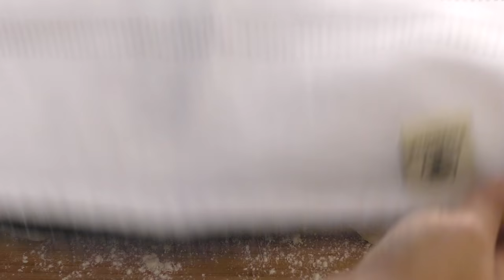Bolani Recipe - Ramadan Special Recipe - Iftar Recipe - Afghani Snack Recipe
Bolani, or Perakai, Poraki, is a flat-bread from Afghanistan, baked or fried with a vegetable filling. It has a thin crust and can be stuffed with a variety of ingredients, such as potatoes, lentils, pumpkin, chives, or leeks.

Potato bread, bolani kachalo, bolani gandana

INGREDIENTS:

2 cups , Plain flour آرد سفید
1 1/2 cups , Whole-meal flour آرد سبوس دار
1 1/2 teaspoons , Yeast خمیر مایه
1 teaspoon , Salt نمک
1 tablespoon , Olive oil روغن زیتون
2 cups , Warm water آب گرم
2 litres , Water آب
3 medium , Potatoes کچالو، سیب زمینی
3 cloves of , Garlicسیر
1 bunch, Chives or Spring onion پیازچه
1/2 teaspoon , Turmeric powder زردچوبه
1 teaspoon , Coriander powder پودر گشنیز
1/2 teaspoon, Black pepper  مورچ سیاه
1/2 teaspoon, Salt نمک
1/2 teaspoon , Chilli flakes or powder مورچ سرخ
3 tablespoons , Water آب

Thank you for visiting, lots of love The Olympic Cooking x